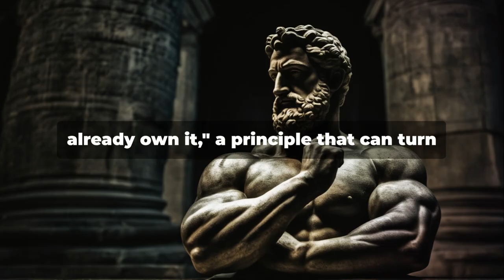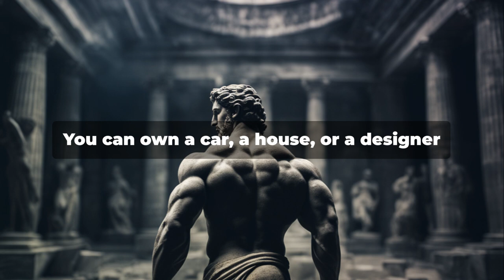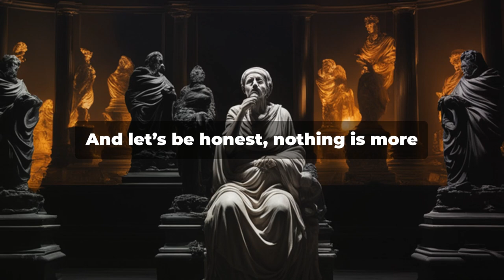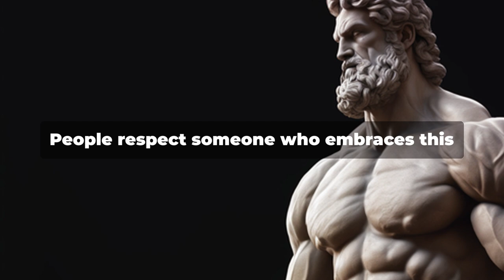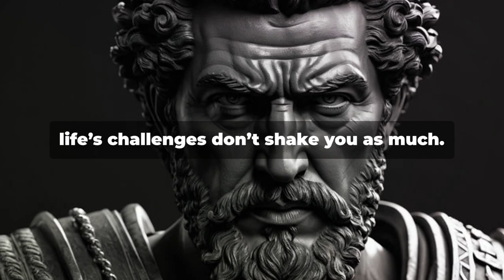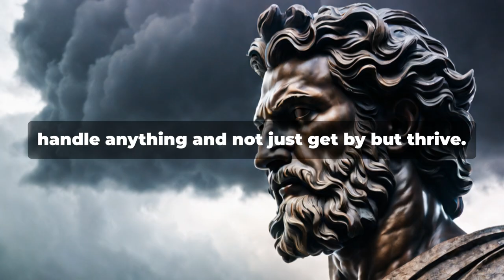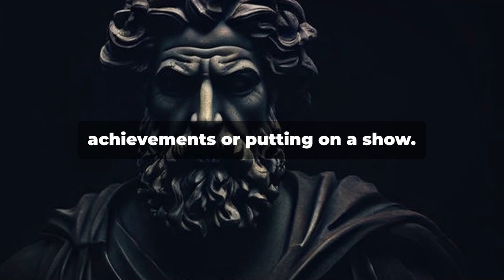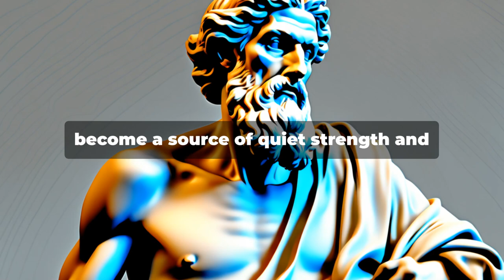Act As If You Already Own It: The Power of Mindset and Manifestation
Have you ever heard the saying, "Act as if you already own it"? This isn't just a catchy phrase—it's a powerful mindset that can transform your life. In this video, we'll dive deep into the psychology and practical steps behind embodying the reality you desire. Discover how adopting the mentality of already having what you want can shift your energy, align your actions, and attract opportunities you never thought possible.

Whether you're aiming for career success, financial freedom, or personal growth, this mindset could be the key to unlocking your full potential. Learn how to harness the law of attraction, develop unwavering confidence, and navigate challenges with the perspective of someone who already has it all.

Get ready to elevate your thinking, change your reality, and start living as the person you've always wanted to be.